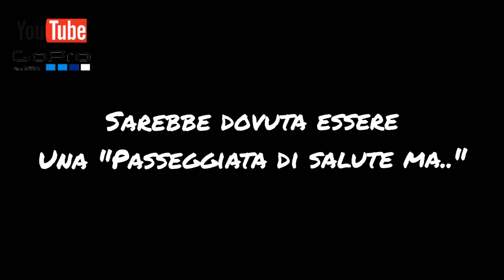XCO LAZIO CUP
Oggi è stata una giornata durissima a livello emotivo cari ragazzi.. e non cerchiamo giustificazioni!!

Oggi abbiamo sentito il "peso" della gara, la pressione dell'avversario e il suo fiato sul collo..

Oggi è stato un po' come quando al campo con i più piccoli giochiamo al leone e la gazzella..
Solo che..la gazzella oggi.. eravamo noi..

Oggi è un giorno da ricordare..!
Non ovviamente per i risultati, sia chiaro, quanto per la lezione ricevuta!

Ricordatevi sempre che quando manchiamo qualche risultato lo manchiamo come squadra e mai come singoli e come squadra torneremo a ad essere grandi!

Intanto però concentriamoci sulle aree di miglioramento, concentriamoci sui nostri punti deboli e restiamo focalizzati!

Siamo un Team Emergente e come tale abbiamo tante cose sui cui lavorare e cmq il nostro motto rimane sempre quello..

MAI ARRENDERSI..
MAI MOLLARE !!

P.S.: VEDERVI SULLA GRIGLIA DI PARTENZA È SEMPRE EMOZIONANTE PER OGNUNO DEI VOSTRI ISTRUTTORI!!!

A.s.d. Rocca di Papa Bike